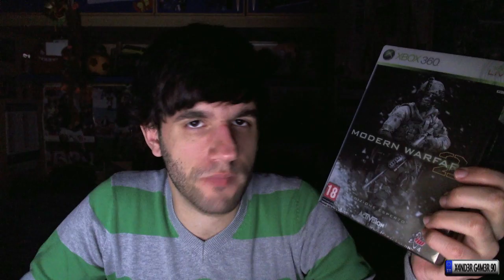I Migliori Giochi PS3 / X360 / WII (imho) ✦ FPS Multiplayer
Con questo video inizia una nuova rubrica in cui vi consiglio, per ogni genere, i 3 giochi che più mi son piaciuti in questa generazione! Ovviamente si tratta di MIE OPINIONI PERSONALI! Buona visione;)